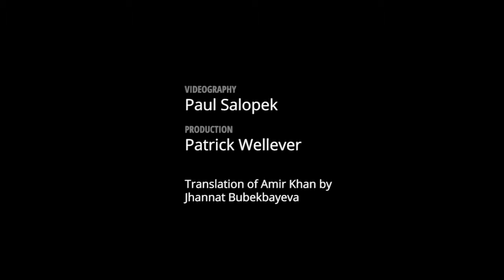Folk Healing on the Steppe — Olanak, Kazakhstan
Kazakhstan’s old practices of folk healing are undergoing a modern resurgence. Here, believers ceremonially "wash" themselves in the smoke of burning sheep fat.